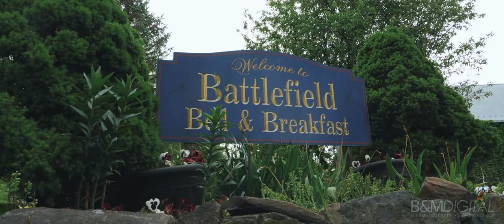Sandy + Matt // Battlefield Bed & Breakfast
2017 B&M DIGITAL